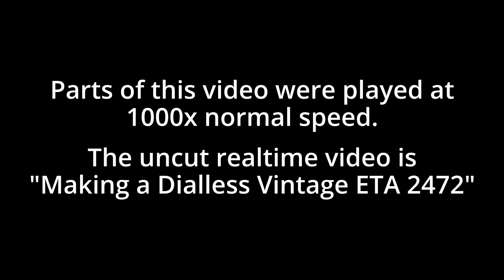Why I Love Watchmaking!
In this video I show and discuss the pain and joy of making this ETA 2472 automatic movement work without a dial. To emphasize specific sections in which I tell a story about an astrophysicist friend of mine.

The video of the full process, "Making a Dialless Vintage ETA 2472 - realtime uncut," is twelve hours long and can be viewed